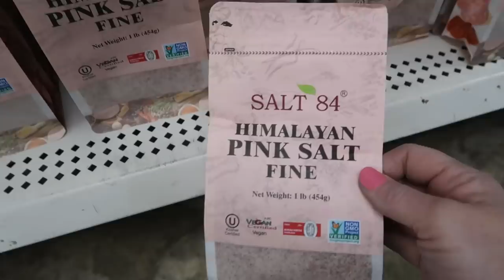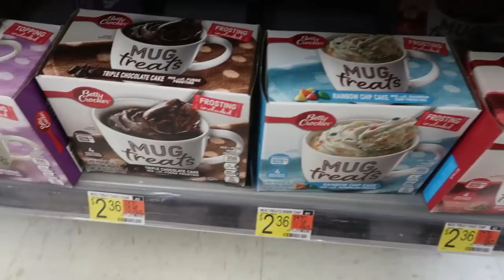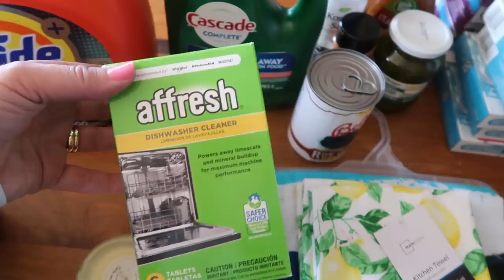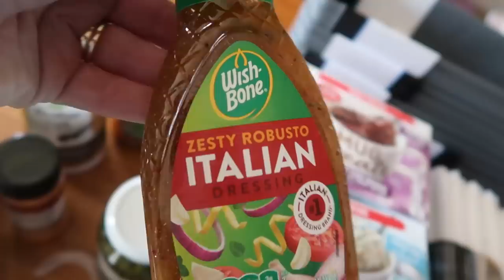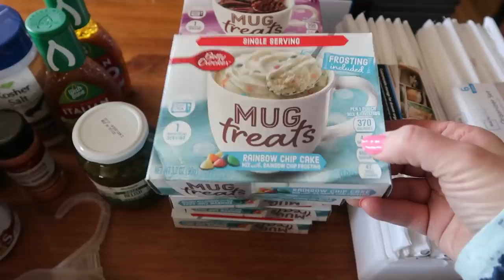Household SHOP WITH US | Dollar Tree & Walmart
The "Walmart" envelope was filled and it was time to stock up for our April household needs.

!!BRAND NEW!!  Sign up for my monthly newsletter and stay current with the "behind the scenes."

18 Quart Nesco Roaster
7 Quart Crockpot